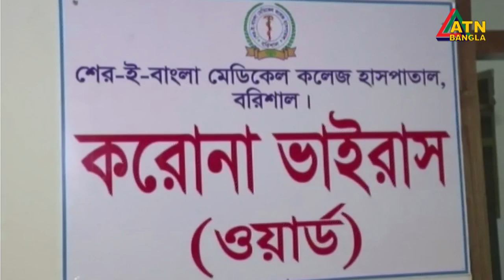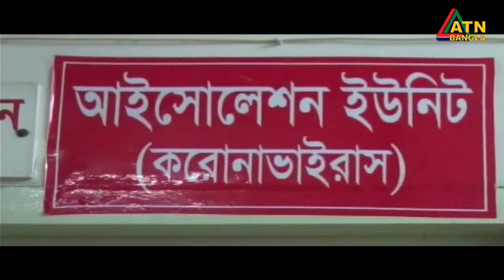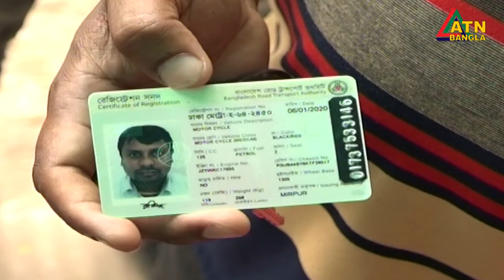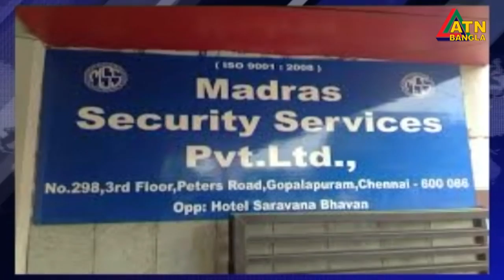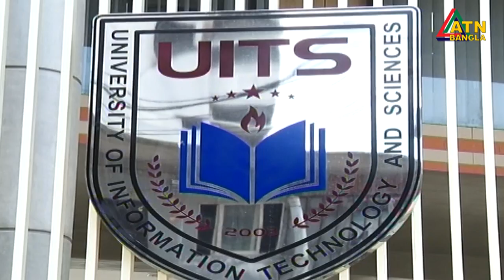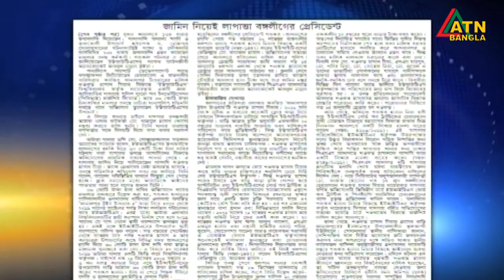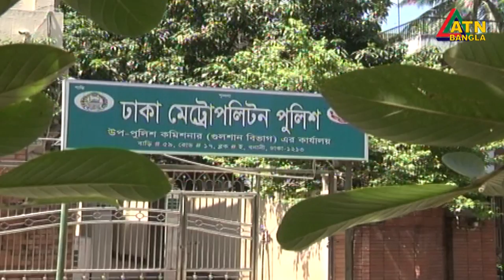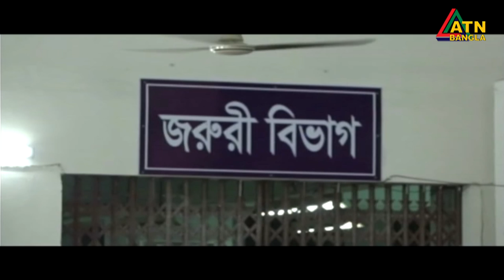এটিএন বাংলা সন্ধ্যা ৭টার সংবাদ । 17.07.2020 | ATN Bangla 07pm News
ATN Bangla News at 07pm news